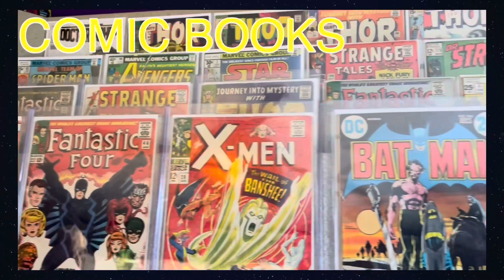Phantasm 5 Ravager | HORROR MOVIE REVIEW Day 8 Y5